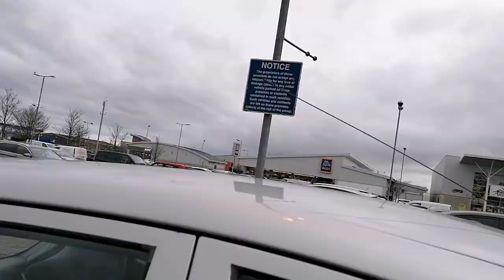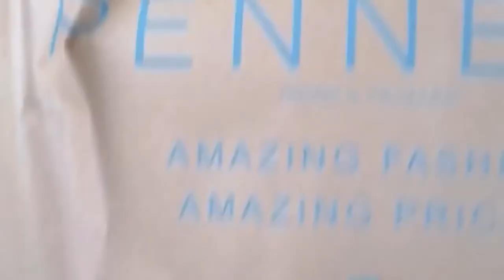Ireland Last Minute Shopping B4 Dec 2020 Restrictions👌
Last Minute Shopping and Fun. I needed the shopping since you never know when the next time the stores will re-open due to restrictions. All glory to God